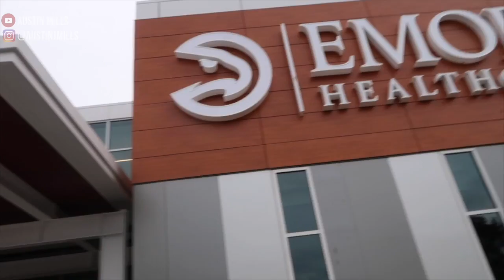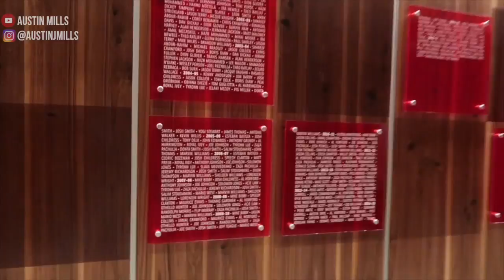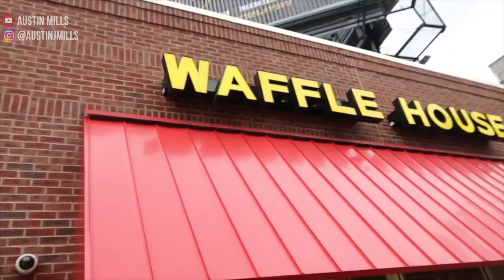GAMEDAY w/ ATLANTA HAWKS Taurean Prince!!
Got a tour of the BRAND NEW practice facility.
Made some sick trick shots on the SICK new court.
Behind the Scenes All Access Inside Look!